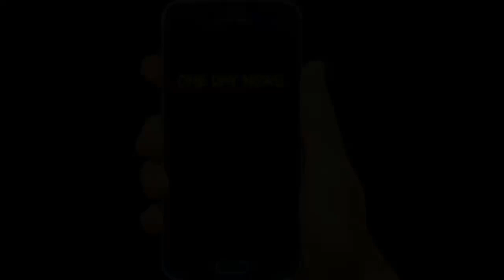Bharjari soundu DJ remix song